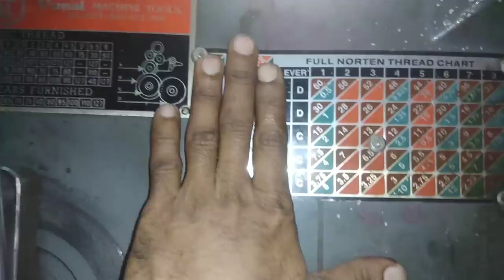लेथ मशीन (Lathe Machine) खरीदते समय किन किन बातों का ध्यान रखना चाहिए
Special price to call Mr. Taufiq:- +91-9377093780